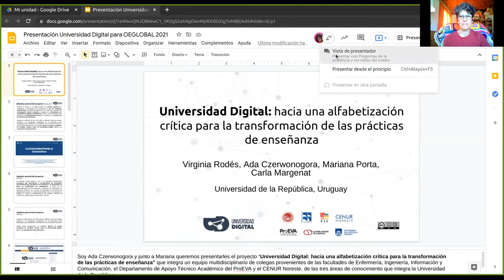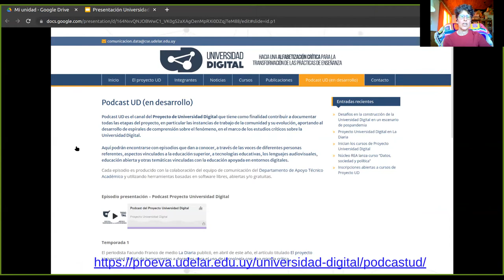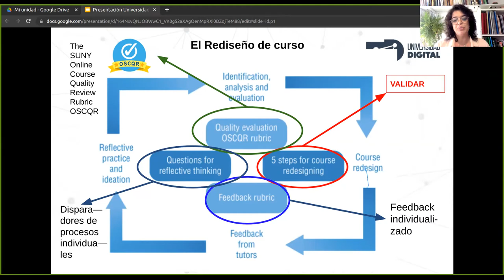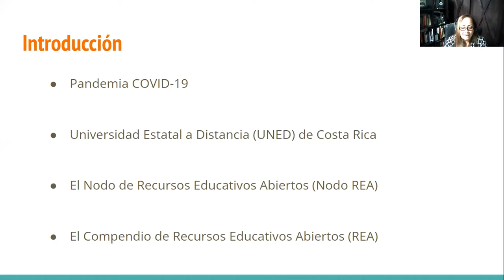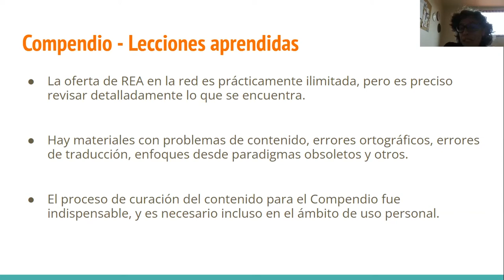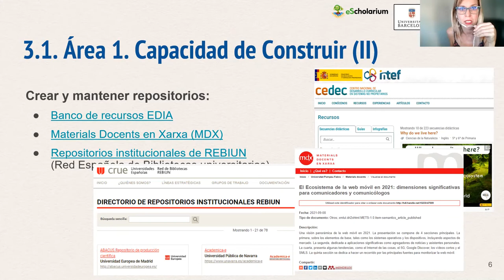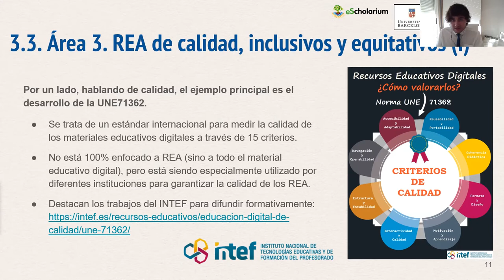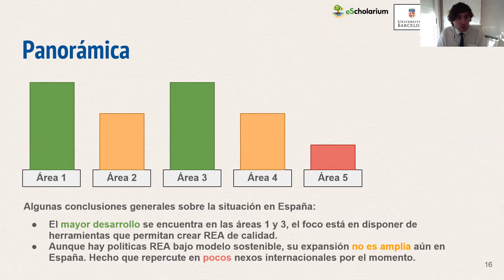OEGlobal 2021 Webinar 02 Capacidad para construir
Este es el segundo webinar sobre construir capacidades en OEGlobal21. El webinar consiste en una introducción, 3 sesiones por tres presentadores y una sección de preguntas y comentarios.

00:49 - Universidad digital: alfabetización crítica para la transformación de las prácticas docentes (Digital University: critical literacy for the transformation of teaching practices)

Virginia Rodés, Ada Czerwonogora, Mariana Porta y Carla Margenat

21:46 - Pandemia SOS: un compendio para apoyar la enseñanza (SOS Pandemic: a compendium to support teaching)
Ana María Sandoval-Poveda, Mildred Acuña-Sossa, Diana Hernández-Montoya y Fabiola Cantero-Acosta

33:00 - Ejemplos de aplicación de la UNESCO OER REC en España (Examples of UNESCO OER REC application in Spain)
Gema Santos-Hermosa y Ángel L. González

56:45 - Preguntas y respuestas